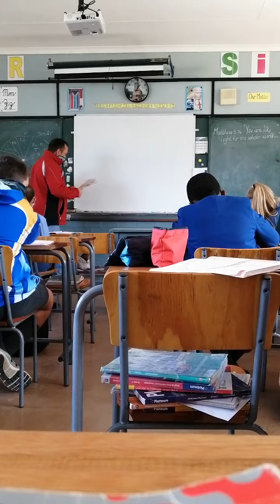Teg 22 julie